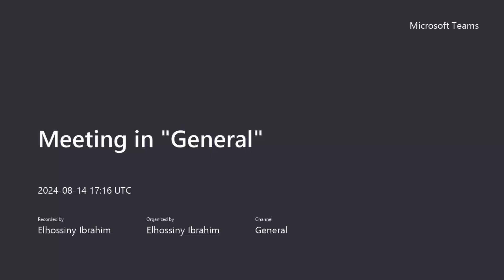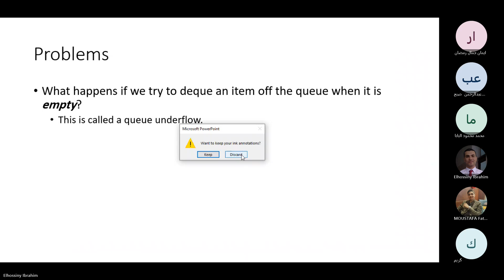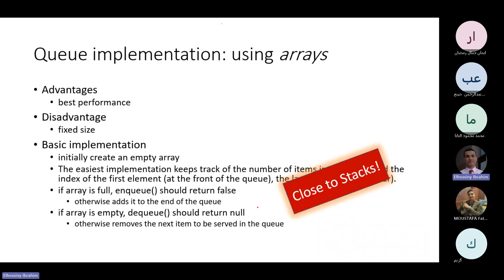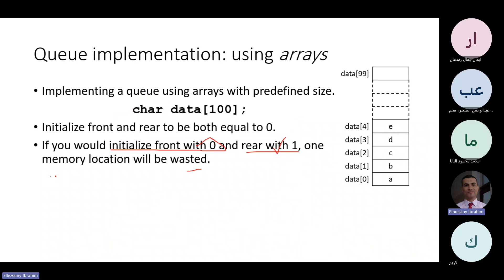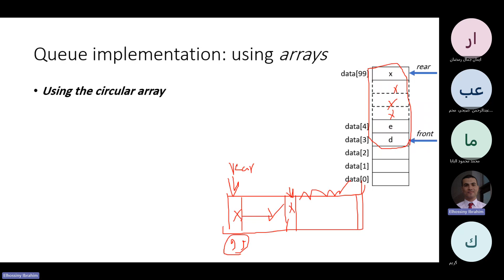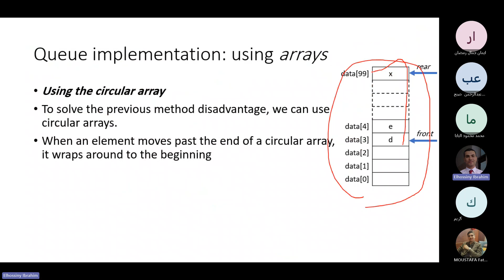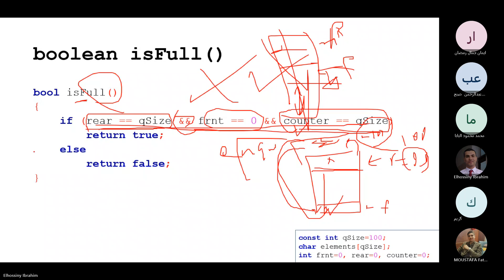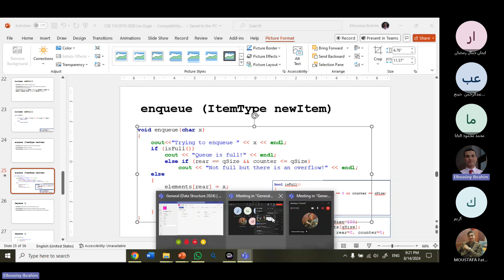Lecture_4_1 queue implementation by using array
how can I implement a queue by using the array